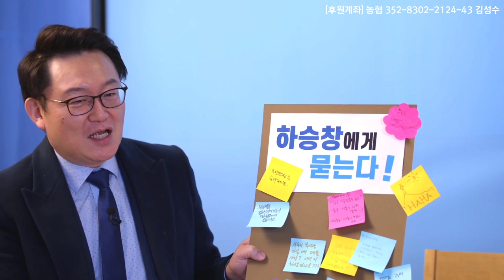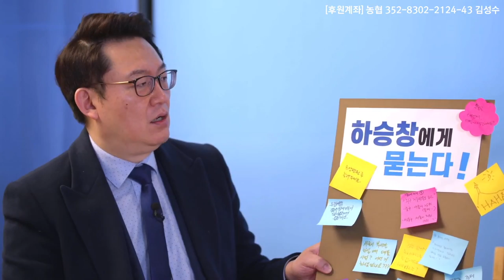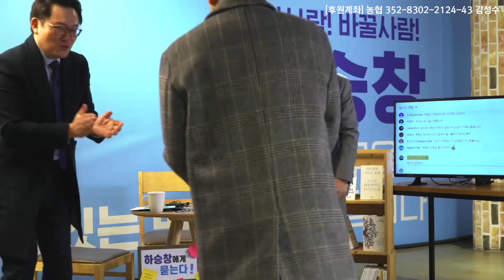[간략! 온라인개소식] 하승창 청문회! 그는 의원으로서 자격이 있는가?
하승창 캠프의 온라인 개소식!
세 명의 증인과 함께 하는 청문회를 통해
의원으로서의 하승창을 파헤쳐봅시다.